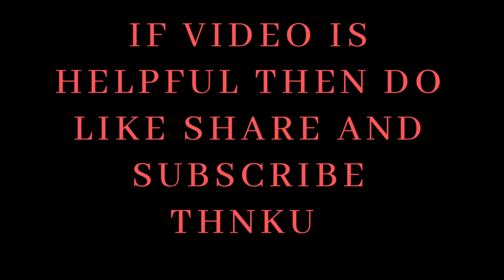New Velvet Suits for winters Design 💁🏻‍♀️💕💕💕।Velvet winters suits